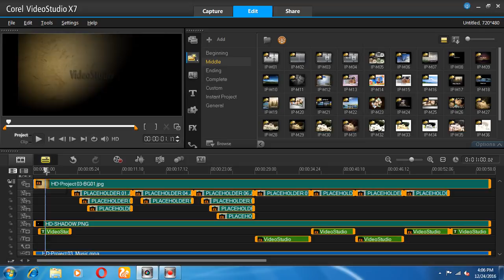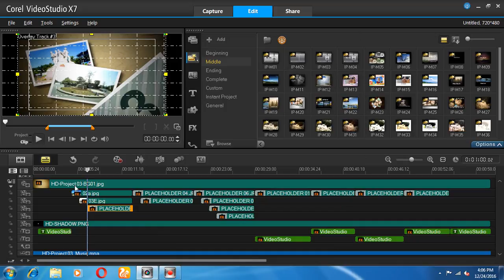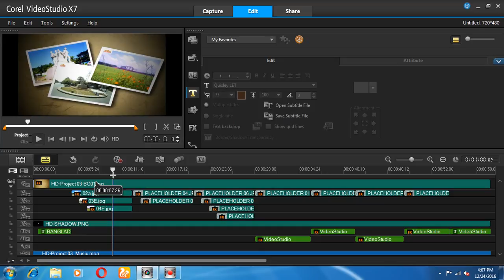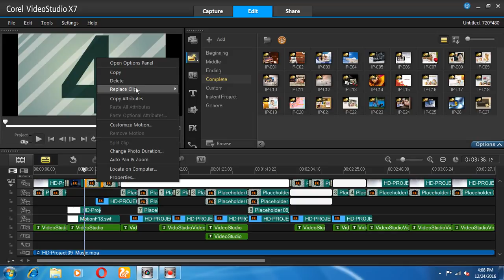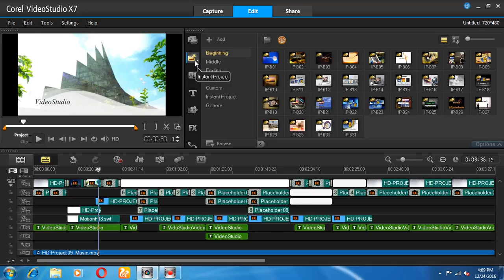corel videostudio--instant project--tutorial bangla